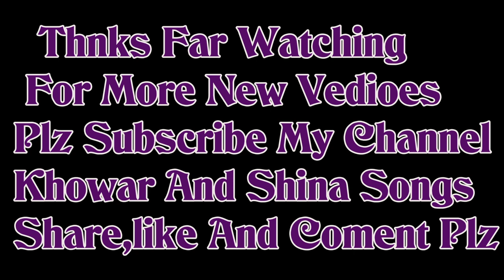Shina New Funny Dreama _ gb funny drama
Shina New Funny Dreama Gilgit Baltistan ghizer New Funny
shina funny video
shina madlipz funny
shina new funny videos
shiba inu funny,iftikhar funny shina bazam,funny video
gb funny videos,gb funny clip